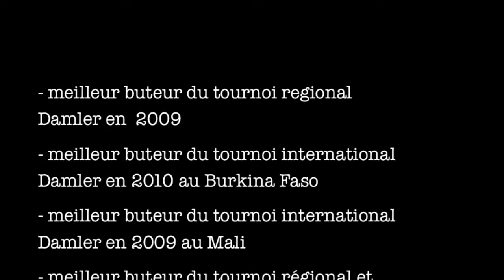Adebayor Victorien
la progression d'Adebayor, From the beginning to the International Team A (Niger )